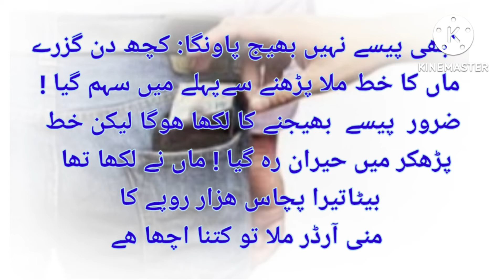Maa aur Jaib katra |Maa to sub ki Aik hoti hy |Main ny Maniorder ki dia hy | Kahani Ki Duniya